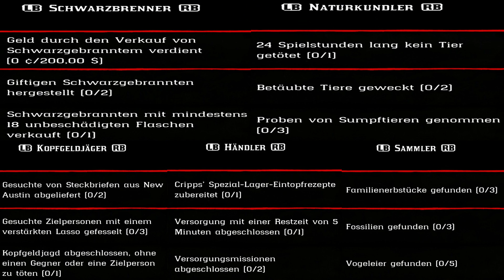Montag 3. Mai Täglichen Herausforderung Dailys Nazar Red Dead Redemption 2 Online Deutsch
Was sind Kleine - Mittlere - Große Tierkadaver?

Red Dead Redemption 2 Deutsch Online, Jewelery, Schmuck, Juwelen, Jewellery, Fundort, Fundorte, Location, Locations, Fundstelle, Fundstellen, Friseurutensilien, Madam Nazar, Fundstücke, Sammlerstücke, Münzen. Pfeilspitze, Pfeilspitzen, Nazar, Antike Schnapsflasche